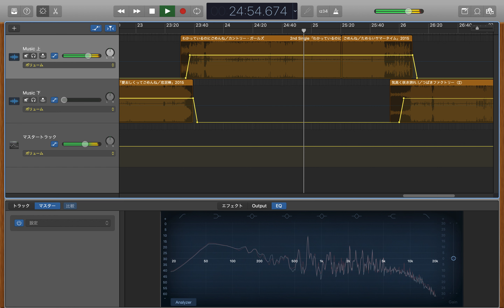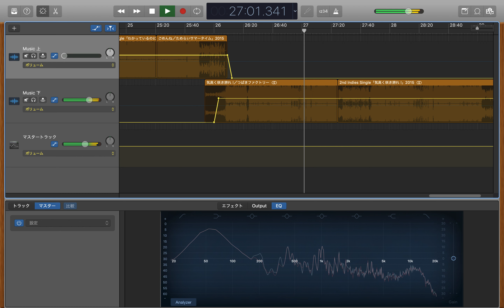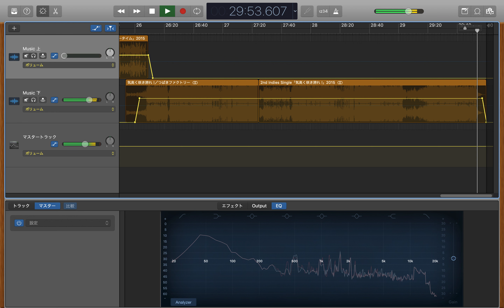ハロプロ楽曲 look back on 児玉雨子work in 2015メドレー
ハロー！プロジェクト [ Hello! Project ]楽曲の中から
児玉雨子氏２０１５年発売作品をメドレー形式に繋げました。

00:00 羨んじゃう ／ ℃-ute
02:54 今すぐ飛び込む勇気 ／ モーニング娘｡ '15
07:16 乙女の逆襲 ／ アンジュルム
10:10 マリオネット37℃ ／ アンジュルム
13:00 出すぎた杭は打たれない ／ アンジュルム
15:58 友よ ／ アンジュルム
18:15 チクタク 私の旬 ／ Juice=Juice
20:55 愛おしくってごめんね ／ カントリー・ガールズ
23:37 わかっているのにごめんね ／ カントリー・ガールズ
26:07 気高く咲き誇れ ! ／ つばきファクトリー

２０１６年児玉雨子氏作品一覧
℃-ute
羨んじゃう

今すぐ飛び込む勇気 （他者との共作詞）

乙女の逆襲
出すぎた杭は打たれない
マリオネット37℃
友よ

Juice=Juice
チクタク 私の旬

カントリー・ガールズ
愛おしくってごめんね
恋泥棒
わかっているのにごめんね

気高く咲き誇れ !